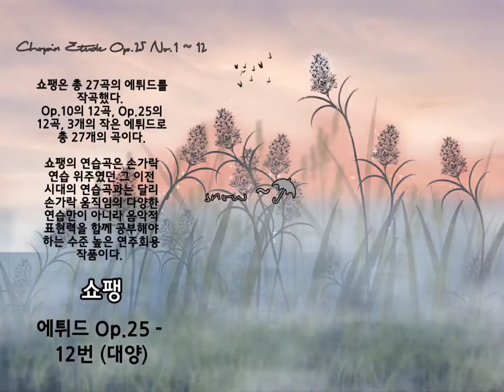🎧 [Classic Music Playlist] 쇼팽 에튀드 Op.25 - 1~12번 Chopin Etude Op.25 No.1 ~ 12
🎧쇼팽 에튀드 Op.25 - 1~12번
Chopin Etude

쇼팽은 총 27곡의 에튀드를 작곡했다.
Op.10의 12곡, Op.25의 12곡, 3개의
작은 에튀드로 총 27개의 곡이다.

쇼팽의 연습곡은 손가락 연습 위주였던
그 이전 시대의 연습곡과는
달리 손가락 움직임의
다양한 연습만이 아니라
음악적 표현력을 함께 공부해야 하는
수준 높은 연주회용 작품이다.

음악출처:

✔ 쇼팽 에튀드 Op.25 - 1번 Chopin Etude 클래식 by Melody Studio

✔ 쇼팽 에튀드 Op.25 - 2번(꿀벌) Chopin Etude 클래식 by Melody Studio

✔ 쇼팽 에튀드 Op.25 - 5번(추억) Chopin Etude 클래식 by Melody Studio

✔ 쇼팽 에튀드 Op.25 - 6번(눈송이) Chopin Etude 클래식 by Melody Studio

✔ 쇼팽 에튀드 Op.25 - 8번(고양이꼬리) Chopin Etude 클래식 by Melody Studio

✔ 쇼팽 에튀드 Op.25 - 9번(나비) Chopin Etude 클래식 by Melody Studio

✔ 쇼팽 에튀드 Op.25 - 10번(전투) Chopin Etude 클래식 by Melody Studio

✔ 쇼팽 에튀드 Op.25 - 11번 (겨울바람) Chopin Etude 클래식 by Melody Studio

✔ 쇼팽 에튀드 Op.25 - 12번 (대양) Chopin Etude 클래식 by Melody Studio